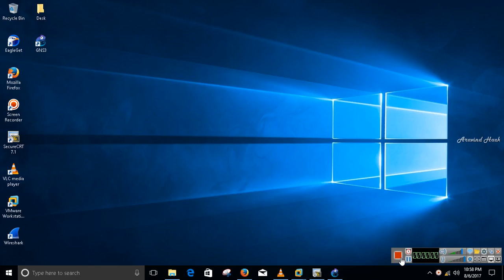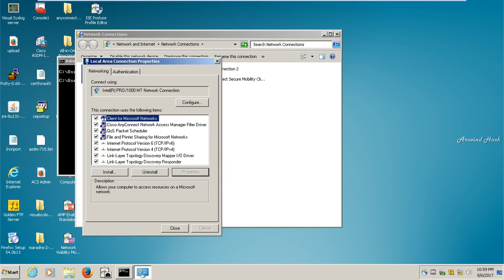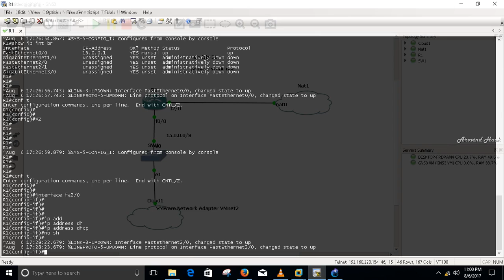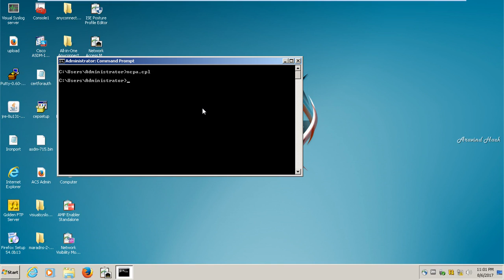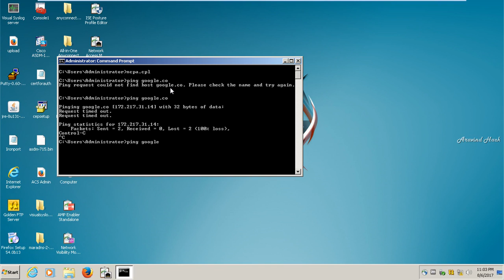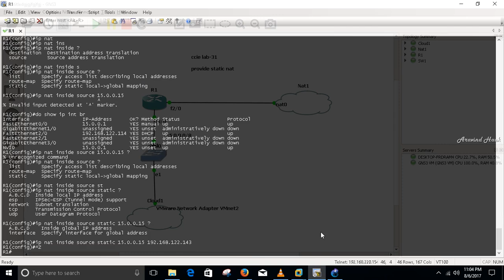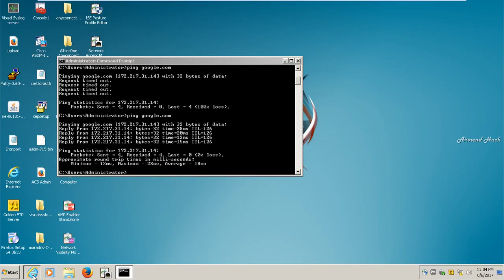How to configure Static NAT in cisco router? || How to Configure Static NAT in Cisco Packet Tracer